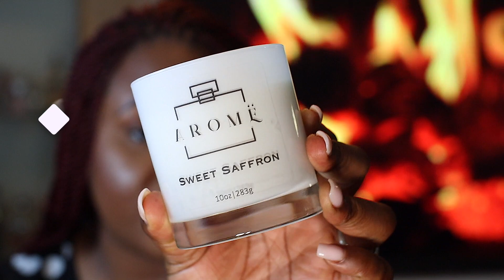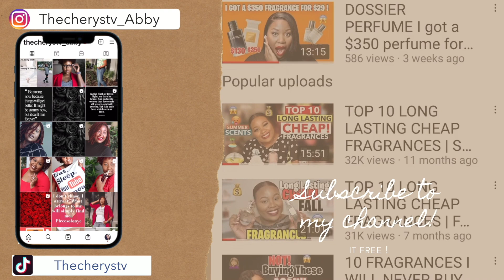NEW LUXURY DUPE HOUSE ! | BEST DUPE HOUSE YET?? | 10K GIVEAWAY !!!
Welcome to TheCherysTv!

Today I have a special video for you guys!!!

Amazon Store Front :

Equipment Used :
Canon m50
Neewer Ring Light
Memory Card
Neewer Soft Box